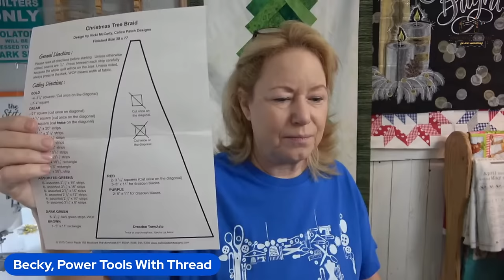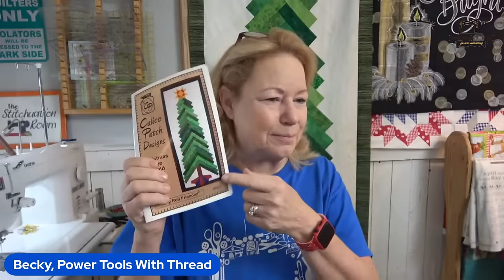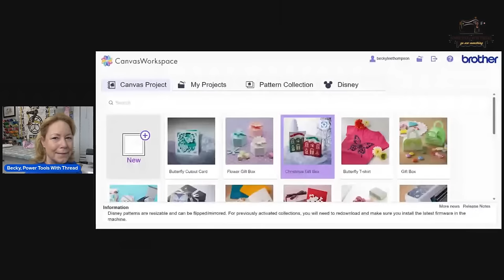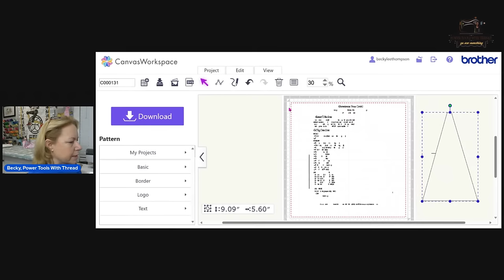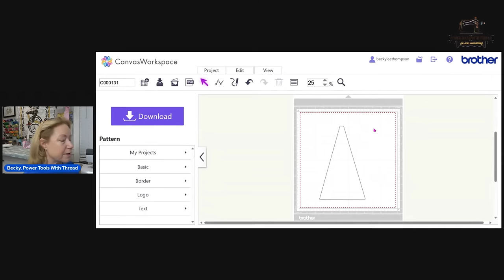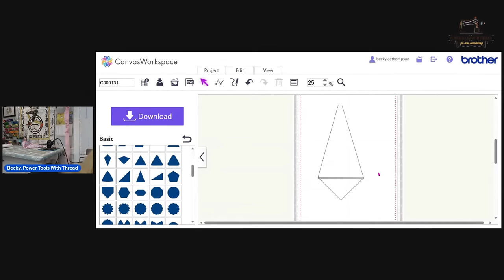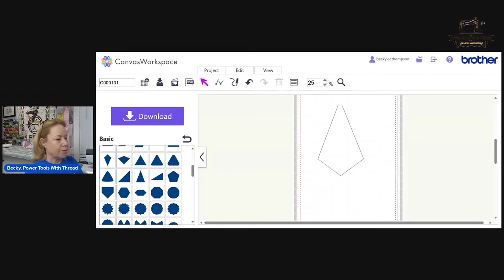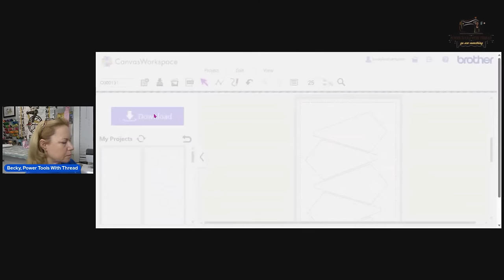Edit Shapes in Brother Canvas & Cut Fabric with ScanNCut. The Stitchuation Room! Dec 26, 2023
I hope your Christmas was magical!

Use Poly Pro stabilizer behind soft knit fabrics.

CRUISE WITH ME!
Choose Sew and Sail 14 for the Designs by Juju trip!

Here is the supplement I mentioned that I give to my dog.  Completely stopped her itching.  Give sparingly!  My 35lb dog gets 1/4 of a tsp.

►Send Me Mail Power Tools With Thread 14414 US Hwy 87W, Ste 3, Box 114 La Vernia, TX 78121